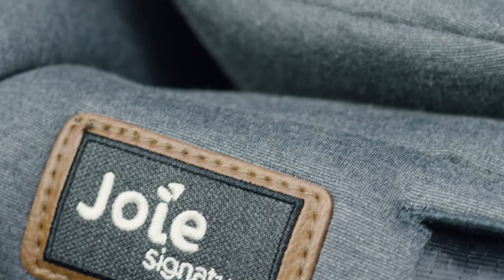Joie i Level™ signature Flat Lay Recline Infant Carrier